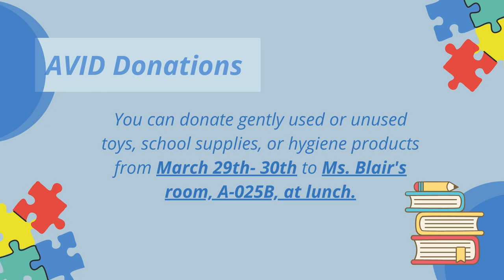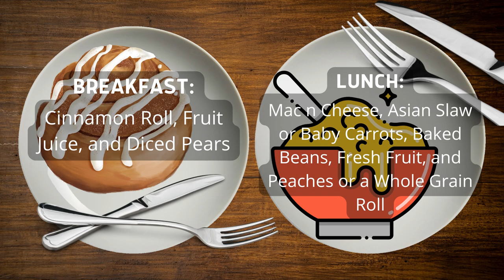03/29/2022 KVIKS News Bulletin